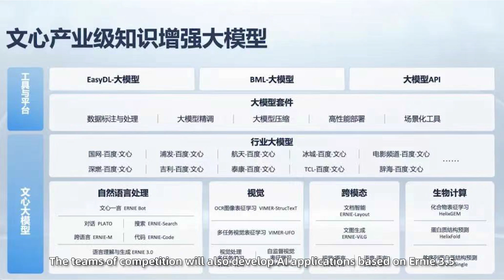Baidu's "ERNIE Cup" Innovation Challenge｜Baidu Events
Baidu's "ERNIE Cup" Innovation Challenge has attracted ~1000 projects participating in less than a month. Over 90% focused on practical applications of LLMs, with entrepreneurs keen on healthcare, finance, etc. 40 projects have advanced to the final round.